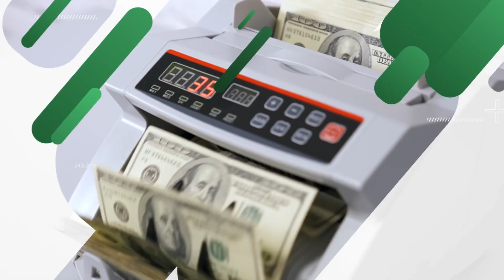نصائح للتعامل مع تحركات أسعار الذهب لتجنب الخسائر